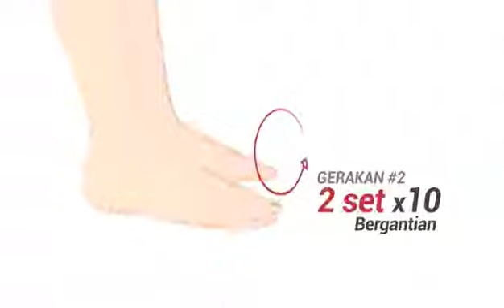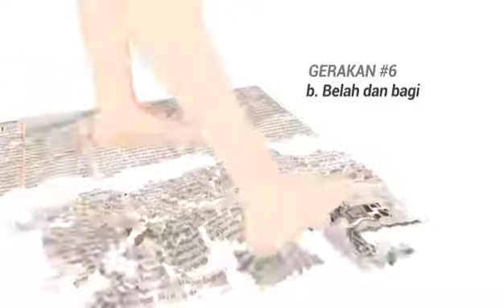MENGENALI PENYAKIT DIABETES dan PENCEGAHAN...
Mari kenali dini penyakit DIABETES dan cara pencegahannya...
Salah satunya rutin cek Laboratorium Gula, jaga pola makan, rutin olahraga, hindari psikis pikiran yang berlebih/stress...